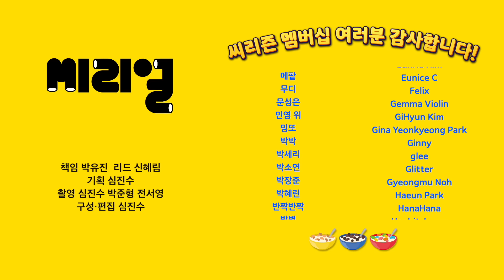일하는 엄마가 자식에게 미안할 필요 없는 이유 | Invited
워킹맘의 삶을 선택한 워킹맘의 딸들.

이들에게 물었습니다.
엄마가 일하는 게 정말 미안할 일이냐고.

🤍'씨리즌'이 되어주세요!
우리 함께, 세상을 조금씩 더 좋아지게 만들어봐요